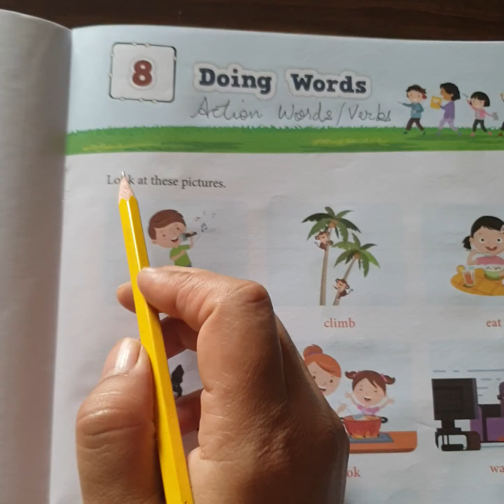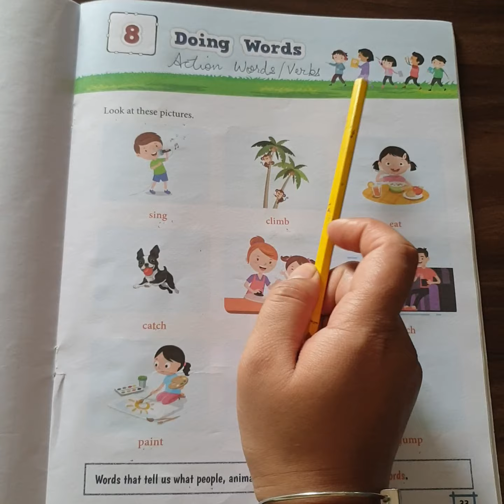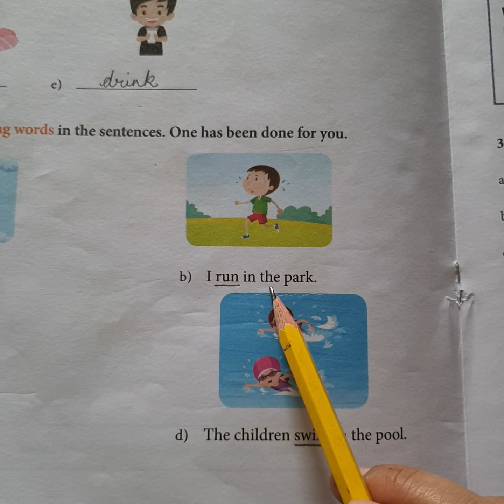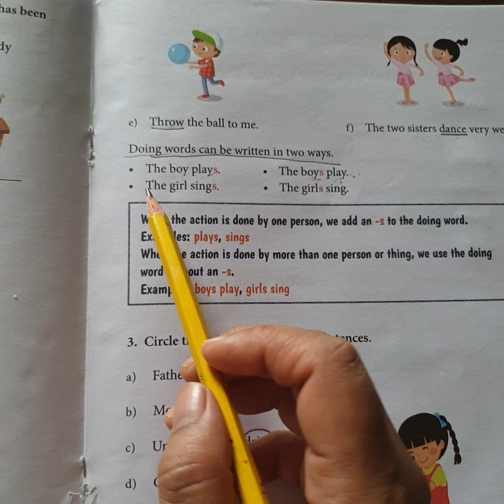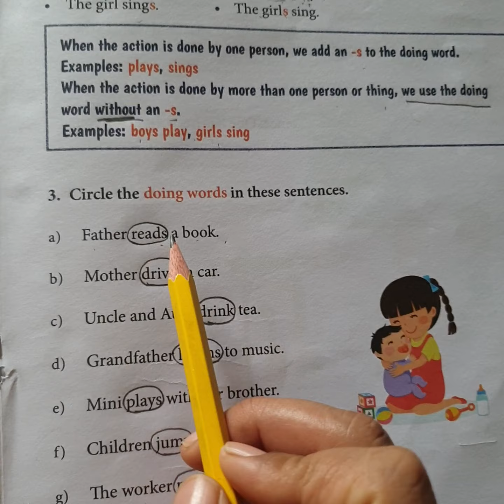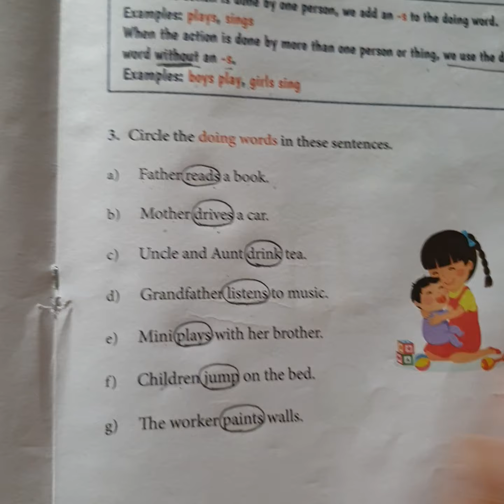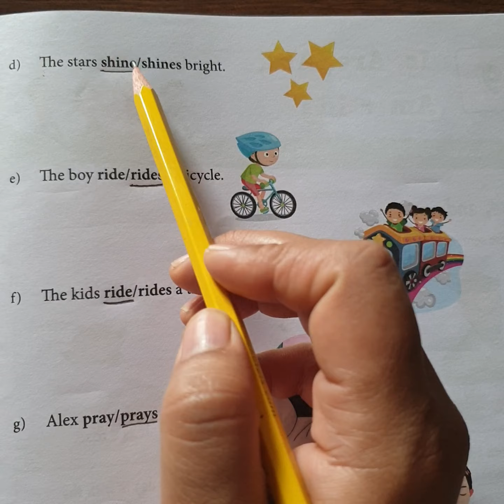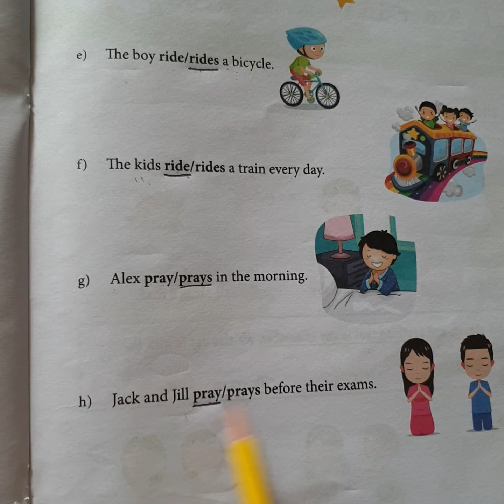Gr. L 8 Doing Words